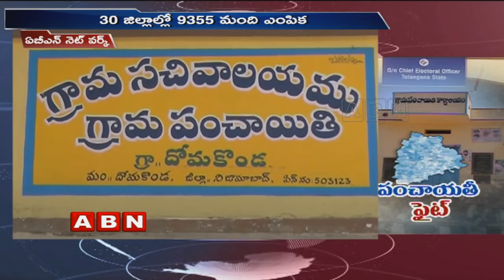Telangana Awaits for Panchayat Elections by January 2019, To Release Notification | ABN Telugu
Telangana awaits for Panchayat elections by January 2019, to release notification on 3rd January. The reservation to be like gramam unit for Ward members and the mandal unit for Sarpanch.